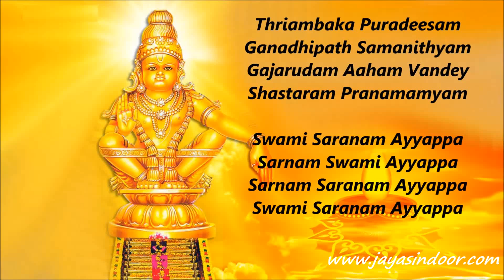Ayyappan Namaskara Slokam | Thriambaka Puradeesam With English Lyrics | Jayasindoor Ayyappa Bhakti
మా ఛానల్ ప్రసారమయ్యే వీడియోలు మీకు వాట్సప్ లో కావాలి అనుకుంటే ఈ లింకుని ప్రెస్ చేయండి
Jayasindoor  Ayyappa Bhakti
WatssApp group
Follow this link to join my WhatsApp group:
Jayasindoor  Ayyappa Bhakti
WatssApp group
Jayasindoor Ayyappa Bhakti WhatesApp Group Invite

Swamy Ayyappan Namaskara Slokam || Thriambaka Puradeesam With English Lyrics || Ayyappa Bhakthi ||
Please Click On Below Link To Enjoy Free Ayyappa Audio Songs On Savvan

ayyappaswamy latest telugu songs,
ayyappa latestsongsintelugu2022,
ayyappalatestsongsintelugu2023 jayasindoorayyappabhakti,